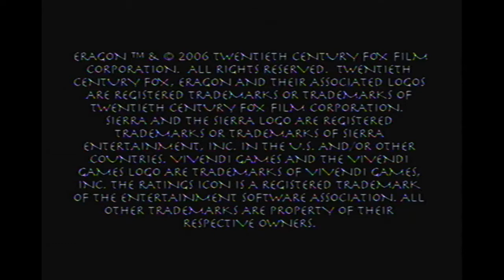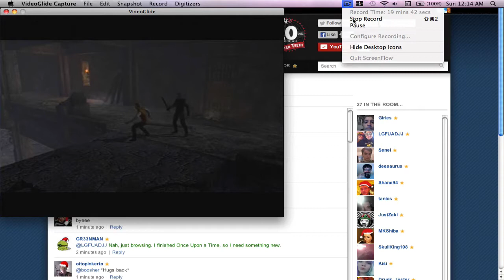Let's Play Eragon Part 4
Sorry for it being an hour again. I didn't know Durza would be so hard to fight.